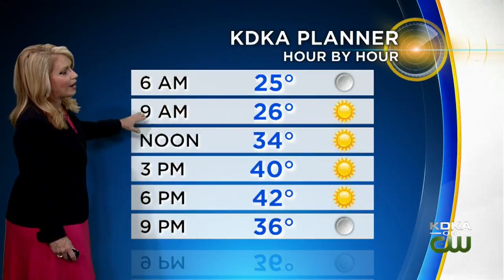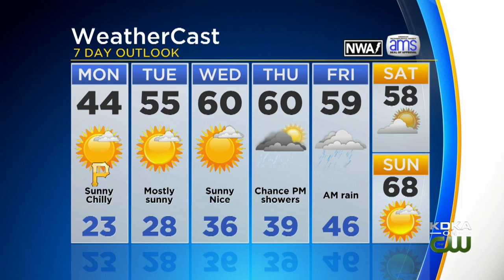KDKA-TV Weekend Forecast (3/31)